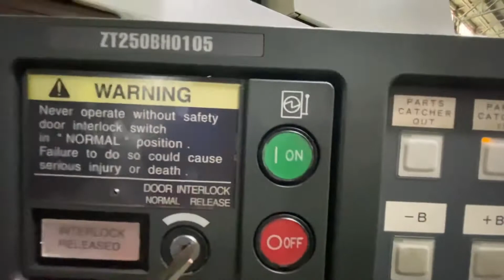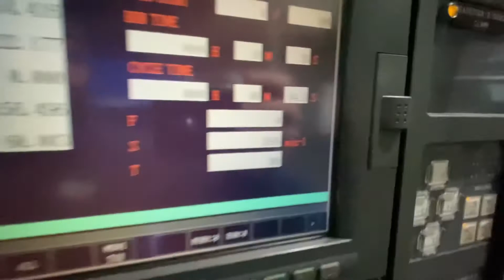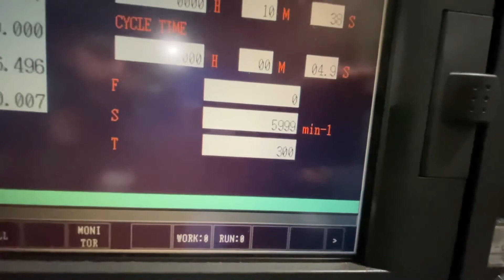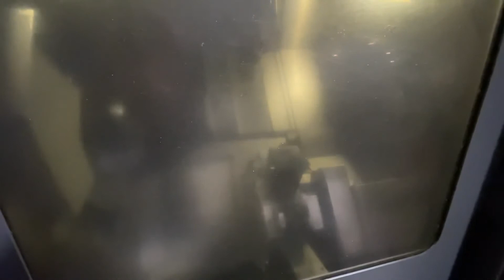Mori Seiki ZT2500 MC #2